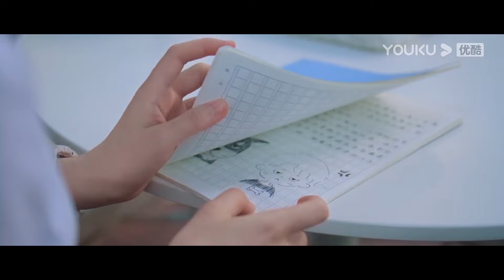“我要是沒有女朋友你就完了！”桑稚詛咒段嘉許找不到女朋友，段嘉許讓桑稚負責自己！